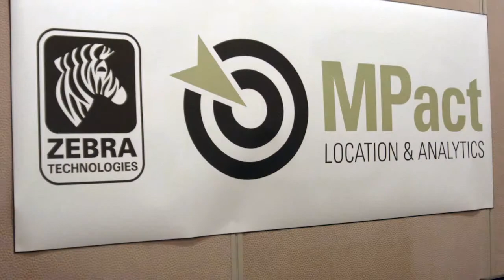Bill Schneider, Urban Airship | Location and Context World 2014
Bill Schneider, Urban Airship, Location & Context World with Jeff Frick

he NSA, and its UK sister the GCHQ, have both seen operatives spending long hours in front of computer screens and under headphones listening to the chatter of a million wiretaps, Skype calls, and cell phone conversations—but what hasn’t been revealed until now is how much time the spy agencies have spent in the virtual worlds of video games. Now, secret documents leaked by the infamous whistleblower Snowden have revealed the progressive push by the snooper elite into the “virtual” lives of gamers.

According to the files, the NSA and GCHQ have sent operatives into the strange worlds of World of Warcraft and Second Life in order to get a bead on what potential terrorists (or at least hardcore raiders) were talking about in the land of Azeroth. After all, video games have long become a powerful social tool for individuals seeking to get into the life of a supermodel, elf, or orc—and as a result, so could criminals.

“We are unaware of any surveillance taking place,” said a spokesman for Blizzard Entertainment, based in Irvine, Calif., which makes World of Warcraft. “If it was, it would have been done without our knowledge or permission.”

World of Warcraft is the largest MMO to ever be built and has seen in its heyday over 11 million players—now down to around 7 million it’s still a juggernaut in the industry.

Why spy on gamers?

Analysis of the document published by The Guardian provides a good example of the psycology of why spy agencies saw in 2008 a reason to get into the virtual world and video game gig: it’s where the people are at.

    The NSA document, written in 2008 and titled Exploiting Terrorist Use of Games & Virtual Environments, stressed the risk of leaving games communities under-monitored, describing them as a “target-rich communications network” where intelligence targets could “hide in plain sight”.

    Games, the analyst wrote, “are an opportunity!”. According to the briefing notes, so many different US intelligence agents were conducting operations inside games that a “deconfliction” group was required to ensure they weren’t spying on, or interfering with, each other.

    If properly exploited, games could produce vast amounts of intelligence, according to the NSA document. They could be used as a window for hacking attacks, to build pictures of people’s social networks through “buddylists and interaction”, to make approaches by undercover agents, and to obtain target identifiers (such as profile photos), geolocation, and collection of communications.

The best part of the information gathered from the document is that playing in virtual worlds to gather intel on criminals and terrorists became so popular amidst the FBI, NSA, CIA, GCHQ (to name a few alphabet soup) that there became a real possibility of accidentally stepping on each others toes or spying on one another. Thus the necessity of the “deconfliction” group.